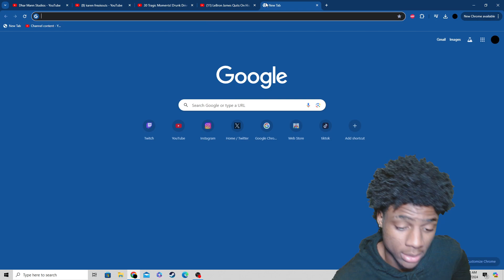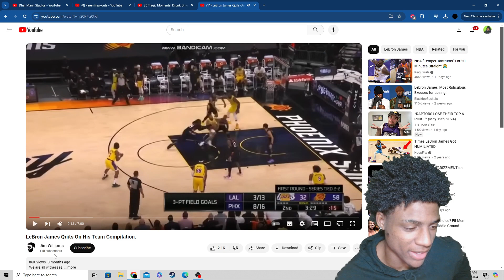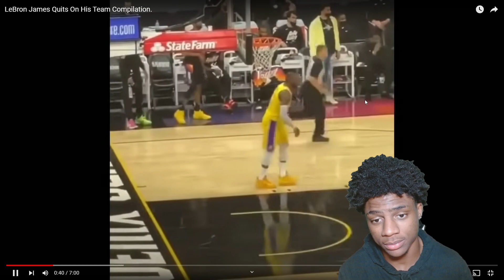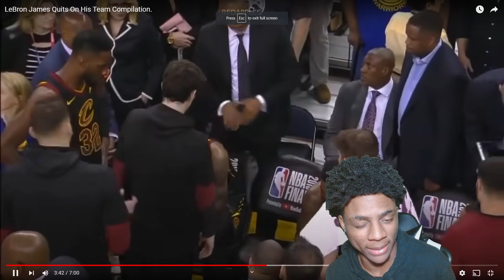Reacting To Lebron James Quitting On His TEAM Compilation!!!